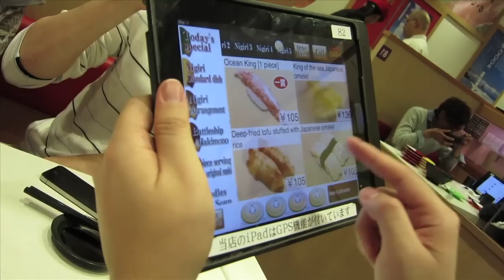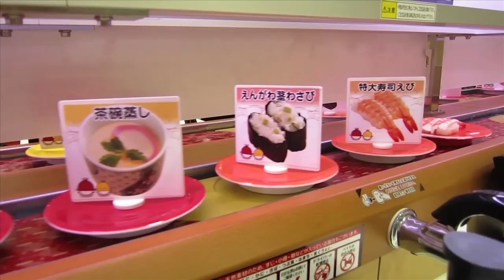A closer look at bullet train sushi [HD]